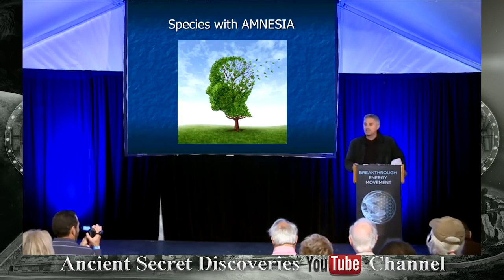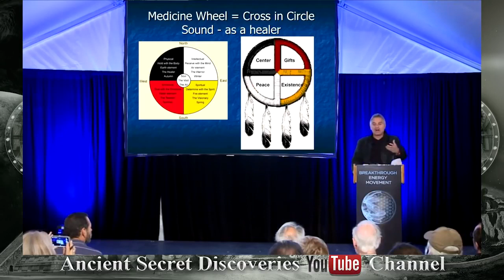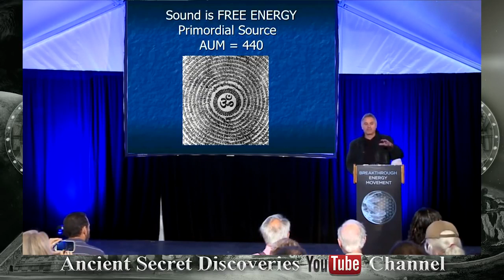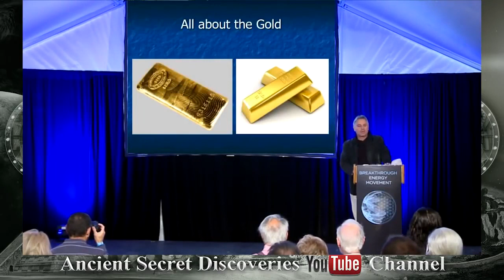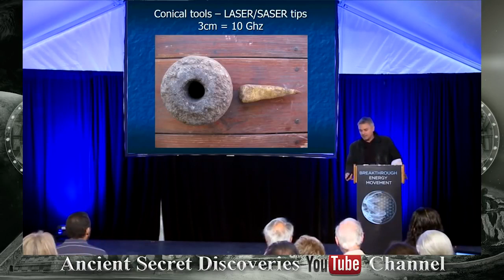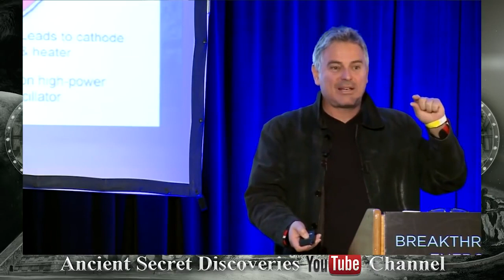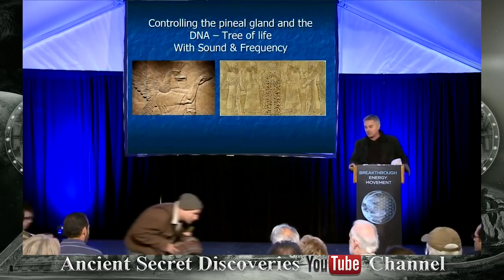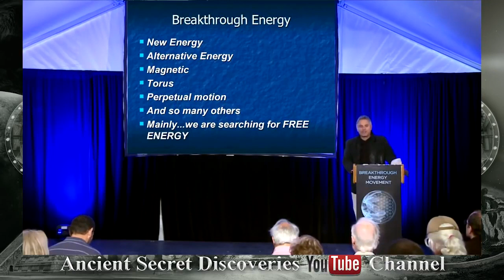Advanced Ancient Technology that we Still Havent Caught Up With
Many researchers have conjectured that the ancient civilizations had mastered advanced technologies, which they used to levitate the huge stones into place, in the construction of the many.

This video scrutinizes a variety of ancient technologies by looking at artifacts, explaining the capability these items imply. Where did these out of place items come from? Would members of.

From around the world, out of place objects have been discovered over the past 200 years that clearly originate from highly advanced civilisations. There are obviously manmade construction.